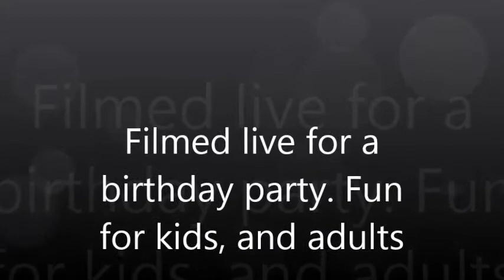Floating cup, and wand trick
Watch as I let go of the cup, and the wand is not being held by me either.
Thanks